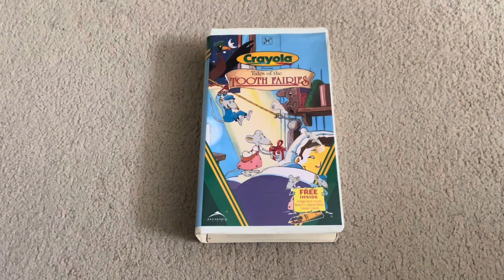Crayola: Tales Of The Tooth Fairies VHS